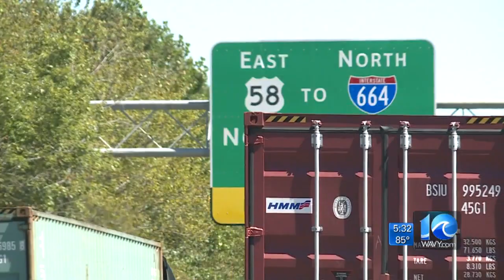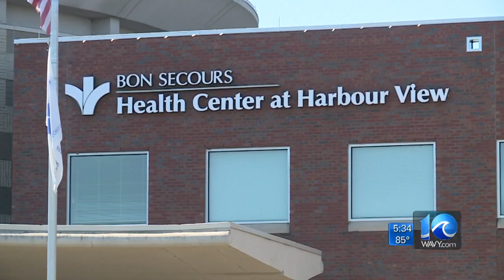Suffolk surgeon killed in accident had worldwide impact